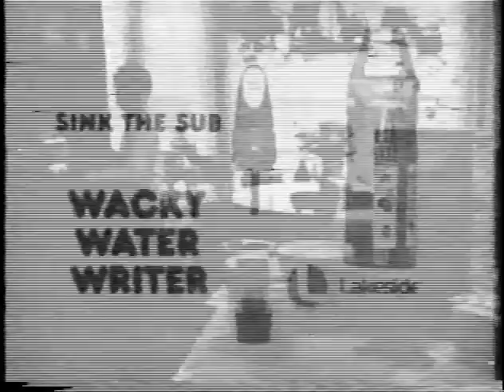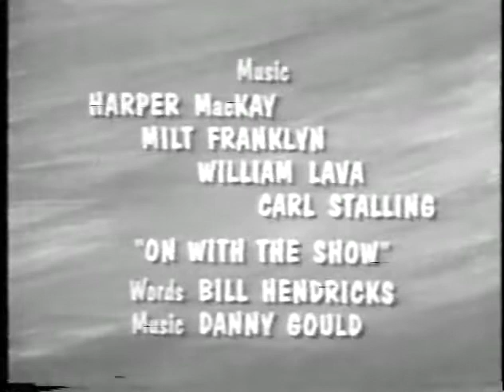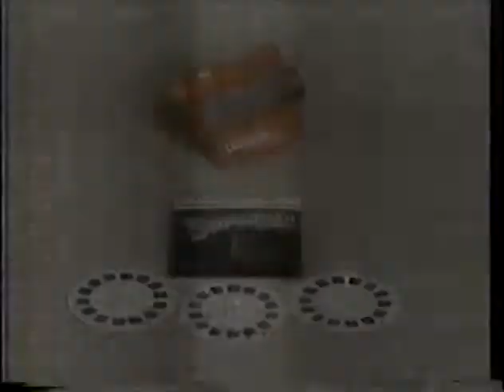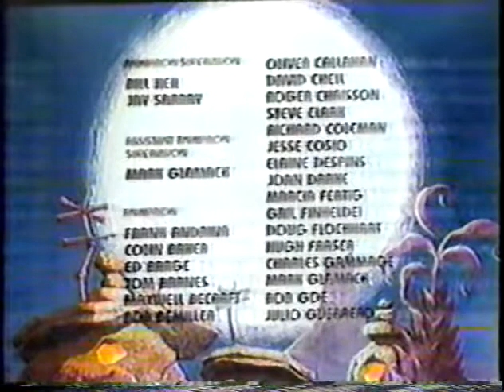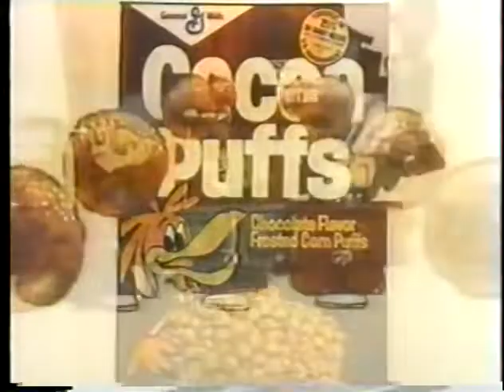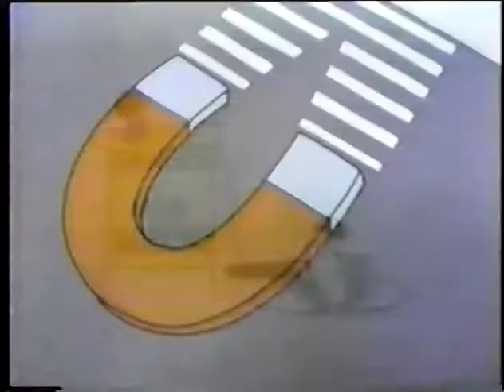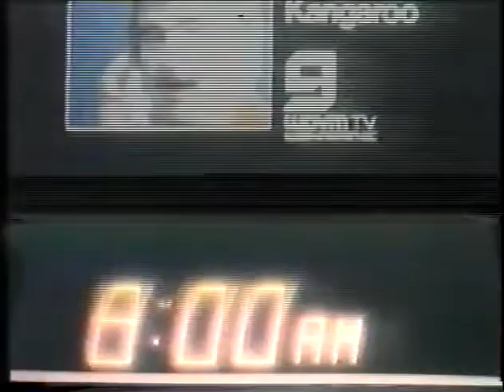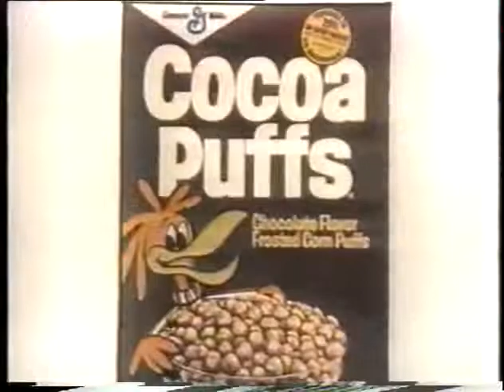Saturday Morning Breaks From 1979